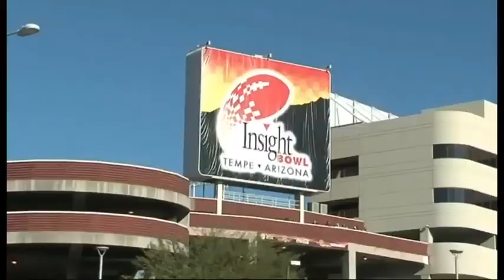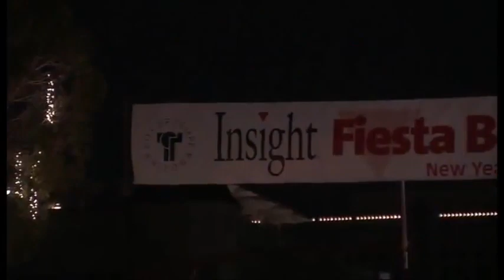2009 - Insight Bowl - Iowa State vs Minnesota